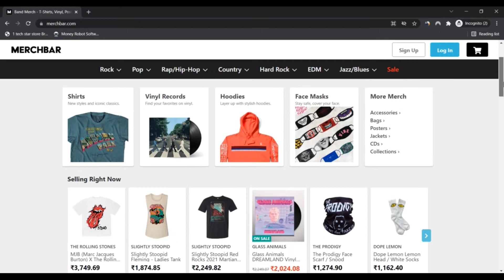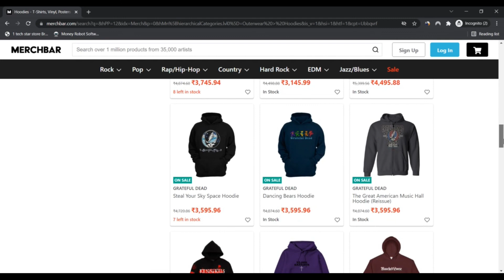Merchbar ! Merchbar Reviews ! Merchbar Com Reviews ! Merchbar.Com Know if is Scam or Legit ?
Merchbar.com is rather probably not a rip-off but legit and responsible.

Our algorithm gave the overview of merchbar.com a relatively significant score. We've based mostly this ranking on the info we ended up ready to collect about the website on the web like the country through which the website is hosted, if an SSL certificate is utilised and testimonials identified on other websites.